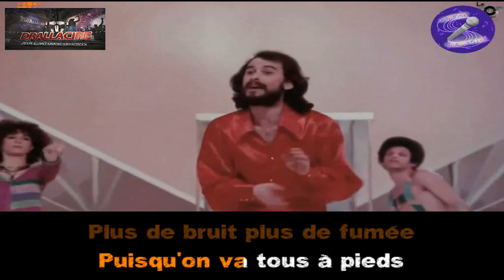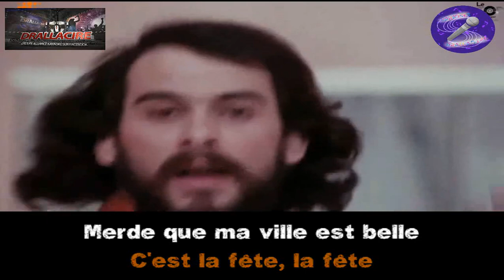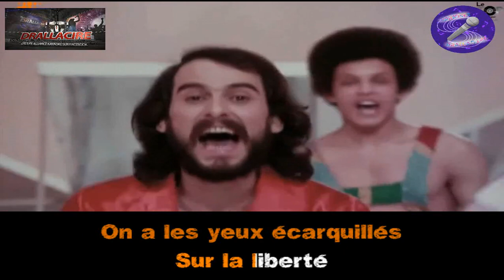Karaoké Michel Fugain & le Big Bazar - La fête (Dévocalisé+Bv)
Version originale de 1972
à la demande de @alaindouieb1771